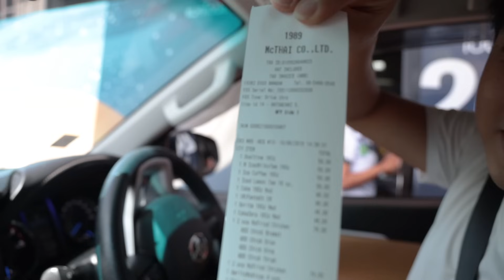สั่ง McDonald's ทุกเมนูใช้เงินกี่บาท!?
­ครั้งที่แล้วสั่ง KFC ไปครั้งนี้ลองสั่ง McDonald's บ้างดูซิว่าจะใช้เงินเท่าไหร่!?